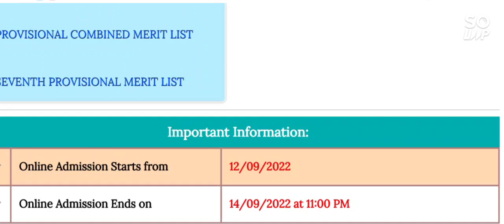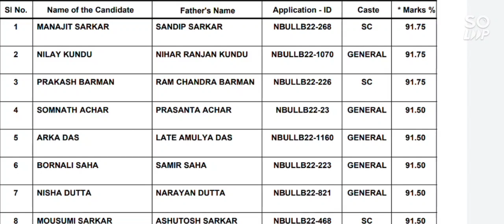🔥(Law) Important Marit List Published || North Bengal University Department of Law.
(UNB)7th Marit List Published ||

North Bengal University 👇 Department of Law.

(UNB) Law 7th Merit List Published 🎉 University of North Bengal Department of Law..

Important 🚨Notice 5/09/2022..

Jalpaiguri Law College 4th Admission (Final) Merit List 2022-23 ||
How to check College Merit List©

Nort Bengal University || Law Department |

Jalpaiguri law College 2022-23 Merits List..

Balurghat Law College 🗞️Merit list 2022-23

Jalpaiguri law College
Uttarbanga University
Kalkatta Law College
IIT Law College
Top Law College in West Bengal

college admission 2022 college admission

Merit List
wb college admission merit list 2022
jaipuria college merit list
merit list for college
surendranath college merit list heramba chandra college merit list
what is merit list cu merit list
goenka college merit list
city college merit list
how to find merit list 2022
west bengal college merit list check vidyasagar college merit list
what is show interest
option
admission 2022 west bengal college merit list
scottish church college merit list
bangabasi college merit list
wb college merit list date 2022 bethun college merit list
city college admission how to check manindra chandra college merit list
how to check st xaviers college merit list best colleges in west bengal
So see you guys in our next video...till then stay

safe... work hard...

North Bengal University Law Department
North Bengal University Law Fees Structure
North Bengal Law of Fees Structure
North Bengal University Law Merit List
Final Merit List NUB

Jalpaiguri law College 3rd Merit
BA LLB Admission 2022 Gen
ballb merit list 2022 calcutta un
Published
North Bengal Law
NBU - PG, UG Examination From
Photo Editing, Remove bg Pics
BA LLB কলেজ Preference
Final Merit List Published
Final 4th Admission List Balurghat
HEMANTA DEKA'S #38 - HOW
ই পাসপোর্ট সম্পর্কে যা জানা দরকার
Department of law (NBU) Published
how to download BA LLB ADMISSION
North Bengal law Colleges abo
BA LLB Admission Form
23. Nine Ten Bangla 1st Paper
কত % কোন কলেজ ? category wi
BA LLB Admission 2022 Top 2...
Siliguri Arts Colleges (2022-23
Law নিয়ে তোমার কি পড়া উচিৎ?
Anti Ragging Form Fill Up If...
IIT & NEET की कोचिंग और सिलेक्शन
At University of Burdwa